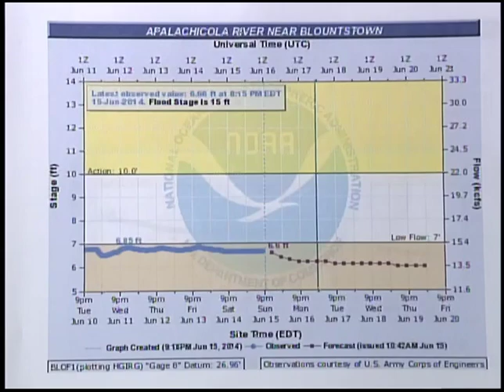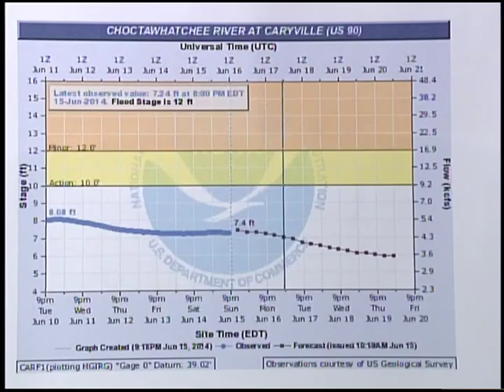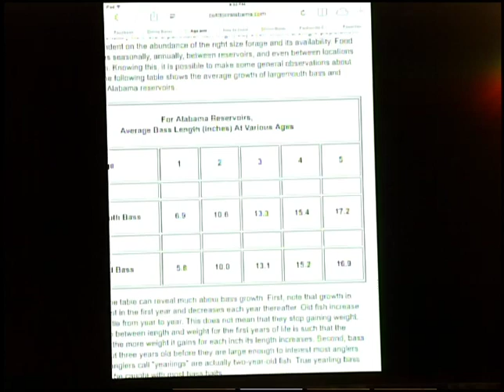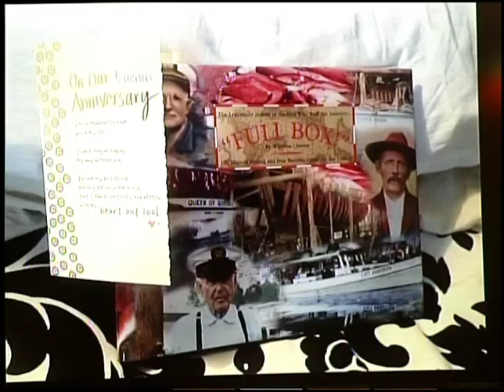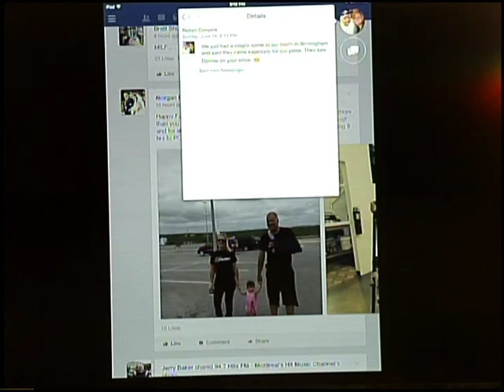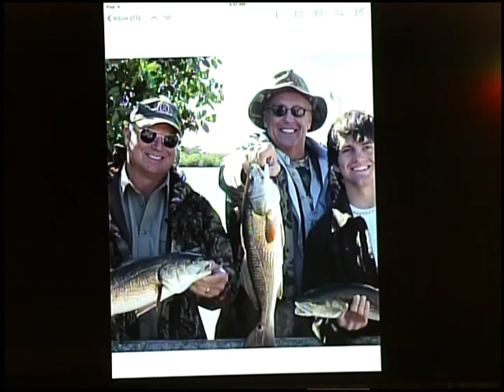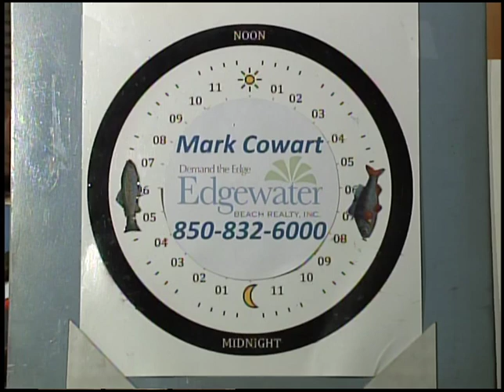Panhandle Outdors, Tuesday 6/17/14